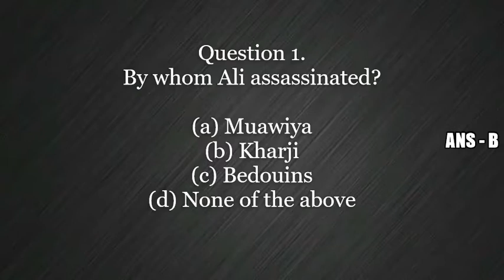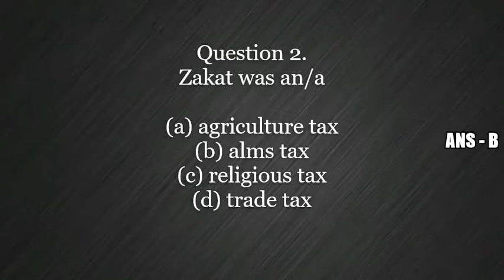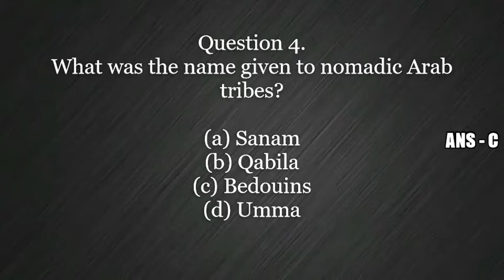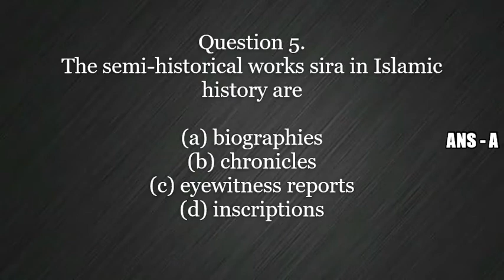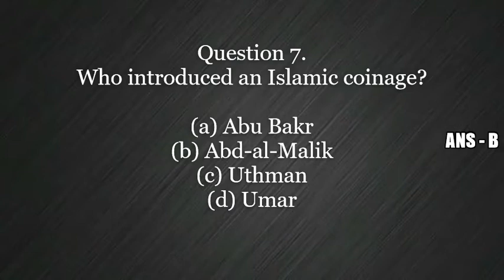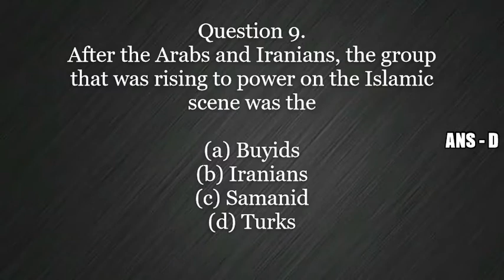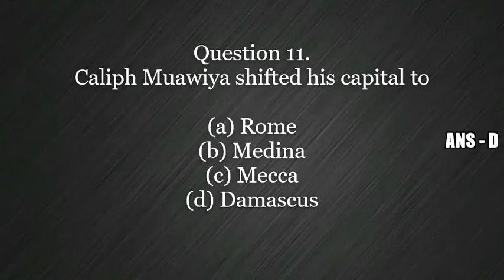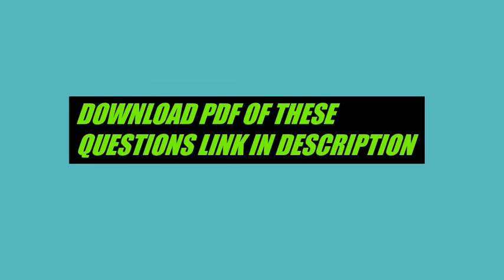CLASS 11 HISTORY CH 4 THE CENTRAL ISLAMIC LANDS CBSE TERM 1 EXAM OBJECTIVE QUESTIONS MCQ'S TEST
Download PDF - (Note) 👉First watch the video because some of the most important questions are only in this video not in pdf

mcqs for cbse term 1 exam
mcqs for cbse term 1 exam class 11
mcqs for cbse term 1 exam class 11 History
mcqs for cbse term 1 exam class 11 History lesson 4
mcqs for cbse term 1 exam class 11 History lesson 4 The Central Islamic Lands
mcqs for cbse term 1 exam class 11 History chapter 4
mcqs for cbse term 1 exam class 11 History chapter 4 The Central Islamic Lands

MCQ'S TEST
mcqs test
class 11
class 11 History chapter 4 The Central Islamic Lands
class 11 History lesson 4
class 11 History lesson 4 The Central Islamic Lands

class 11 History chapter 4 mcqs
class 11 History chapter 4 The Central Islamic Lands mcqs
class 11 History objective questions
class 11 History chapter 4 The Central Islamic Lands objective questions

mcqs of class 11 History
mcqs of class 11 History chapter 4
mcqs of class 11 History chapter 4 The Central Islamic Lands
objective questions of class 11
objective questions of class 11 History
objective questions of class 11 History chapter 4
objective questions of class 11 History chapter 4 The Central Islamic Lands

class 11 History lesson 4 mcqs
class 11 History lesson 4 The Central Islamic Lands mcqs
class 11 History lesson 4 objective questions
class 11 History lesson 4 The Central Islamic Lands mcqs objective questions

mcqs of class 11 History lesson 4
mcqs of class 11 History lesson 4 The Central Islamic Lands
objective questions of class 11 History lesson 4
objective questions of class 11 History lesson 4 The Central Islamic Lands

most important questions of class 11
most important questions of class 11 History
most important questions of class 11 History chapter 4
most important questions of class 11 History chapter 4 The Central Islamic Lands
most important questions of class 11 History lesson 4
most important questions of class 11 History lesson 4 The Central Islamic Lands

The Central Islamic Lands class 11
The Central Islamic Lands class 11 History
mcqs of The Central Islamic Lands 11 History

mcqs test,
class 11 term 1 exam mcqs,
class 11 History term 1 exam mcqs,
class 11 History The Central Islamic Lands term 1 exam mcqs,
cbse term 1 exam mcqs of class 11 History The Central Islamic Lands,
mcqs of class 11 History The Central Islamic Lands,